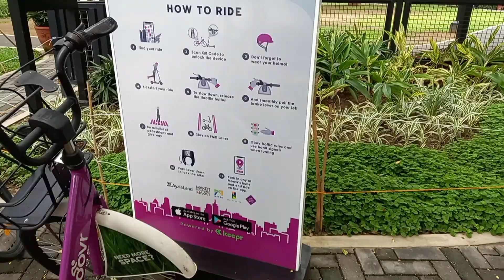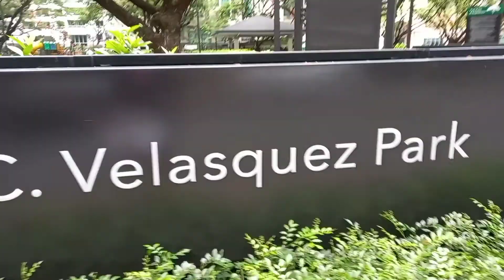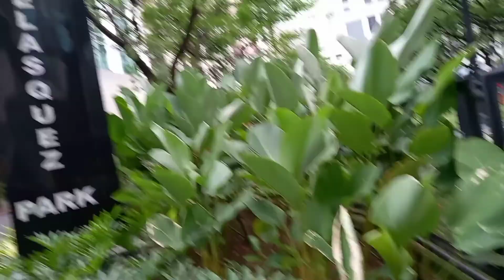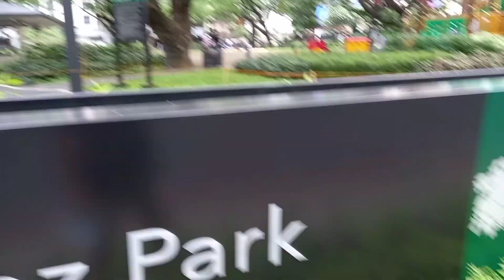Walking time || Best way to Exercise || jbm court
walking exercise